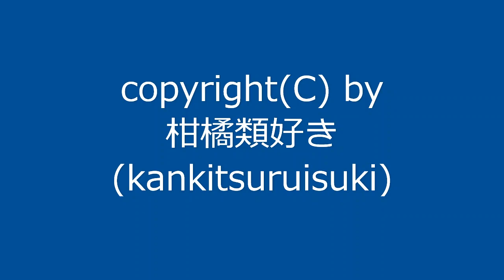曲名：『3拍子その5』 / Original Music